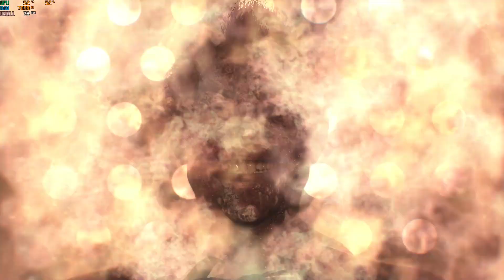Batman - Arkham Knight Part 1 Walkthrough